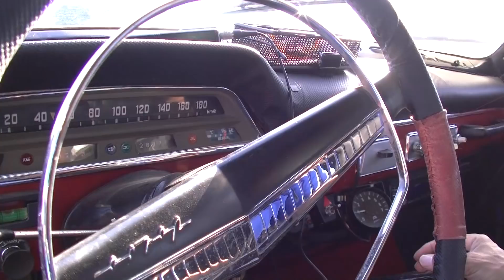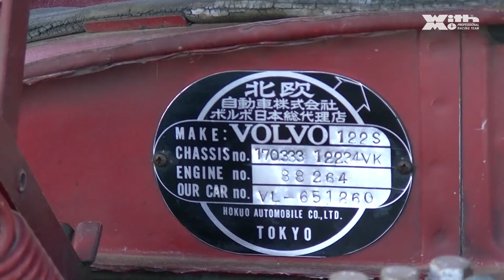スウェーデンの誇り・ボルボ アマゾン｜渚のモーターショー2018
車内の雰囲気が実にタイムスリップしてて素敵。ボルボは硬いってよく言われますけども、このころから安全性で他メーカーよりも抜きん出てたそうです。